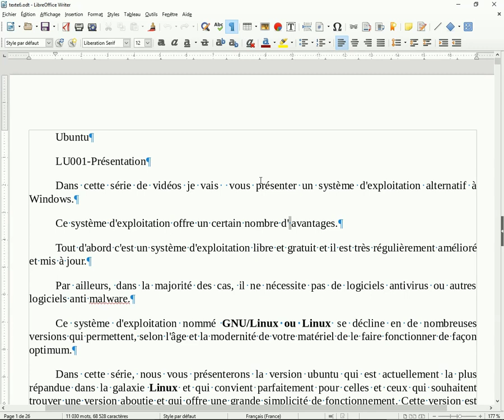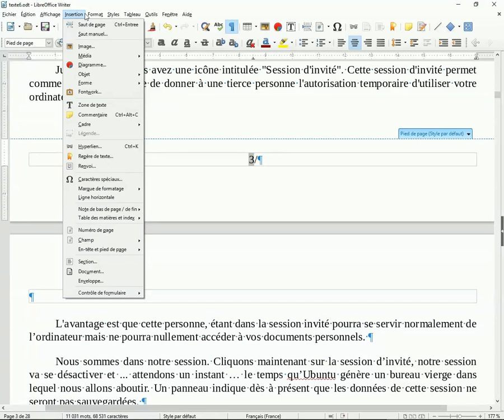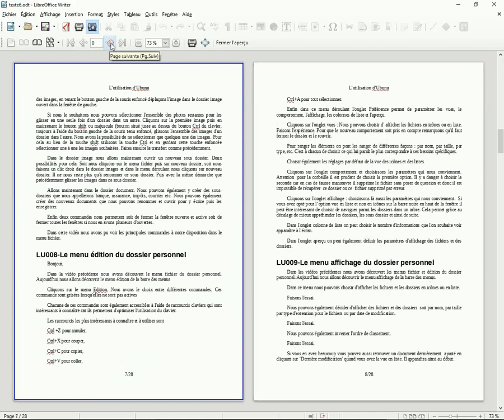W009-Les En tête et les pieds de page